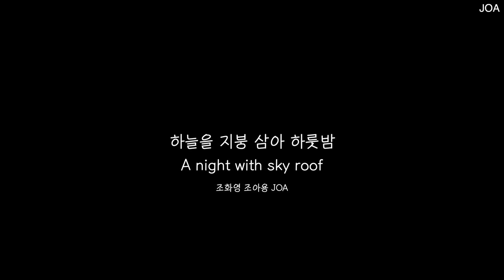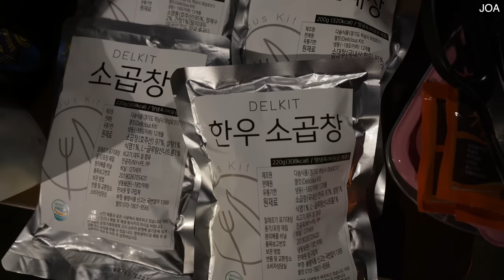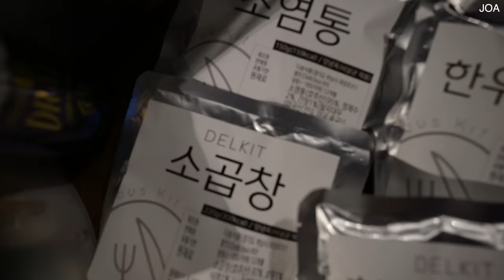텐트없이 화목 난로와 쉘터로 완벽한 하룻밤ㅣ곱창 대창구이에 복분자ㅣ부쉬크래프트, 나무로 자급자족ㅣ솔로 캠핑, 당신은 하늘을 보며 잠든 적이 있나요?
- 혼자 촬영 편집하는 1인 크리에이터입니다.
- The copyright of this video belongs to 조화영 조아용 JOA.

- 이 영상은 '델킷' 지원으로 제작된 영상입니다.

(해당 링크로 가입시 저도 여러분도 2개월 연장이 됩니다😊)